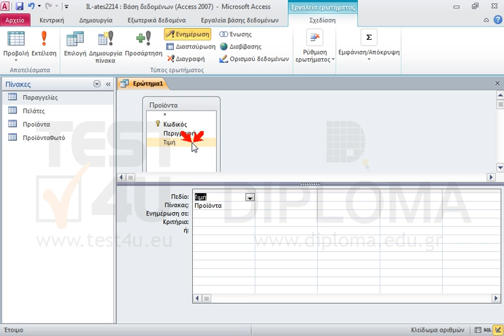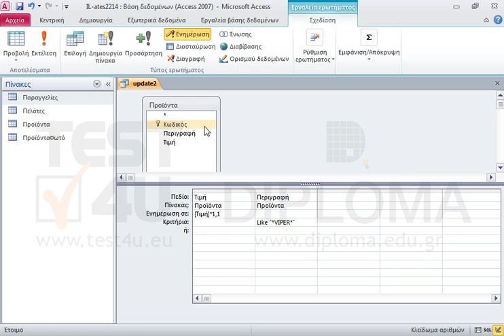Δημιουργήστε ένα νέο ερώτημα με όνομα update2 το οποίο θα ενημερώνει όλες τις τιμές του πεδίου...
Δημιουργήστε ένα νέο ερώτημα με όνομα update2 το οποίο θα ενημερώνει όλες τις τιμές του πεδίου τιμή, από τον πίνακα Προϊόντα, οι οποίες έχουν σε οποιοδήποτε σημείο της περιγραφής τους την λέξη VIPER, σε τιμή * 1.1 Εκτελέστε το ερώτημα μόνο μία φορά.

77-424 Microsoft Office Specialist Access Core 2013 - Ελληνική έκδοση